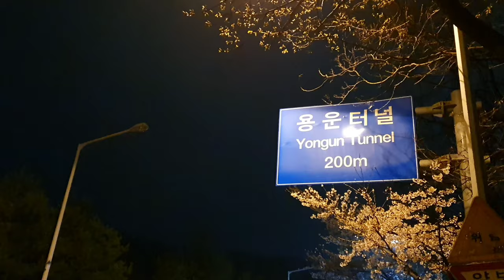【韓国旅行】 大田大学隣にある桜道、夜の風景。대전 대학 벚꽃길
韓国の大田にある大学の桜道です。夜行って来ました。

It's the road of cherry blossoms in Daejeon, Korea.

Google map
Daejeon university (대전대학교)